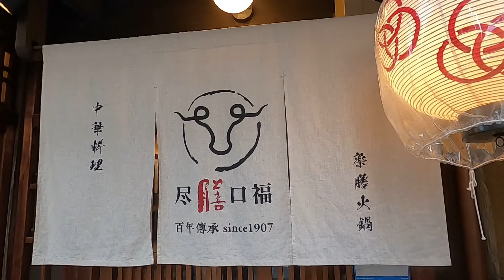京都の五条花街にある火鍋のお店「尽膳口福」へ行ってきた！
尽膳口福
京都府京都市東山区宮川筋6-368
京阪清水五条駅から徒歩3分
17:30~22:30　L.O 21:30